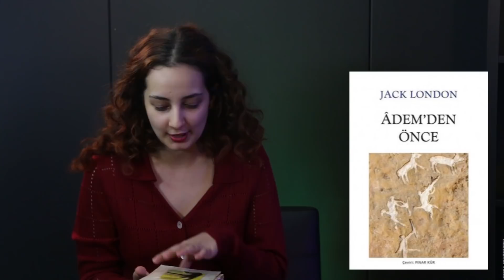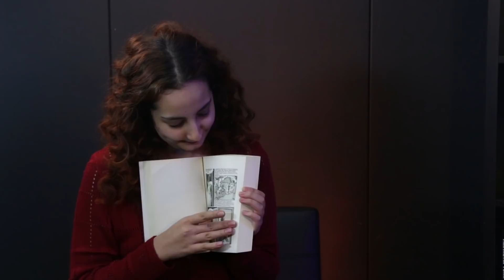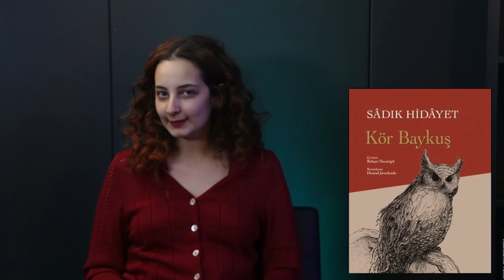Bizi ŞAŞIRTAN Kitaplar! (Vakıf Serisi, Varolmayanlar, Korkma Ben Varım...) SAGA 4. Bölüm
Kör Baykuş'a geçmeden önce, okurken bizi şaşırtan kitaplar hakkında bir muhabbet edelim dedik, siz de yorumlarda sizi şaşırtan kitapları paylaşabilirsiniz!